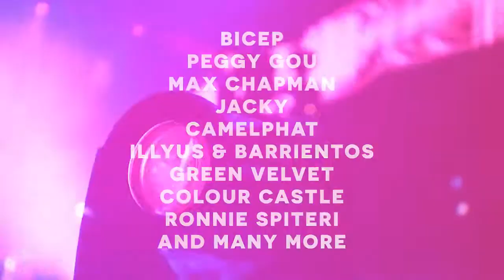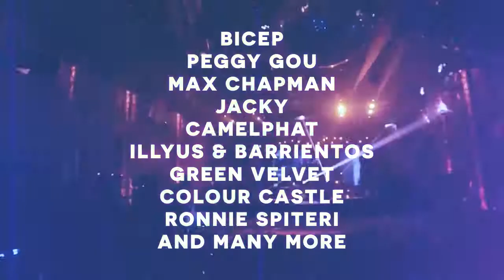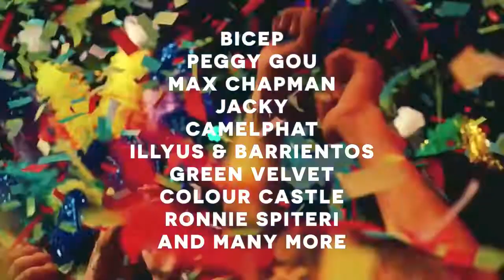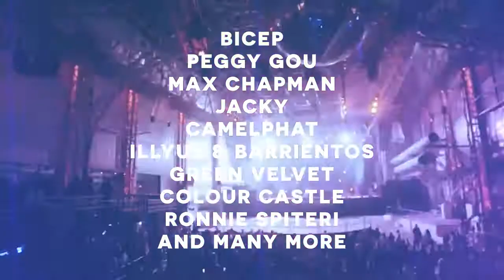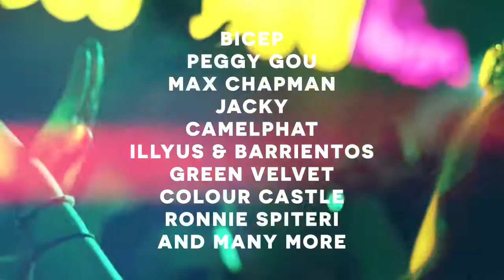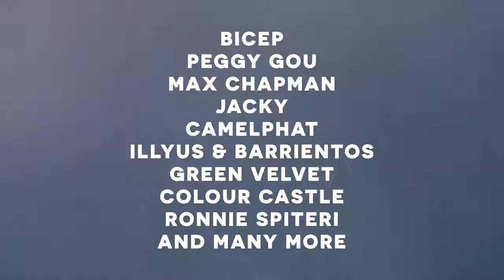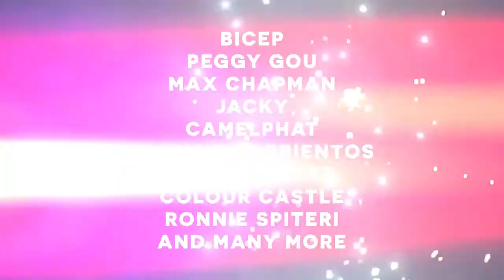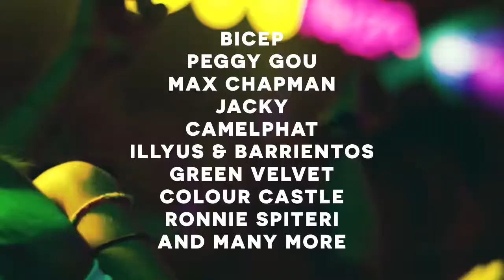Cr2 Presents: Ibiza Opening Party 2018 - Mini Mix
Released 25.05.18 on Cr2 Records

Cr2 Records proudly presents our highly anticipated Ibiza Opening Party compilation, primed and ready with some of the biggest and most exciting dance tracks to open 2018’s Ibiza season. Featuring some of the biggest names in dance music - Bicep, Peggy Gou, CamelPhat, Butch, Green Velvet, Mihalis Safras, Popof, Max Chapman and more. This is the defining sound of your summer.